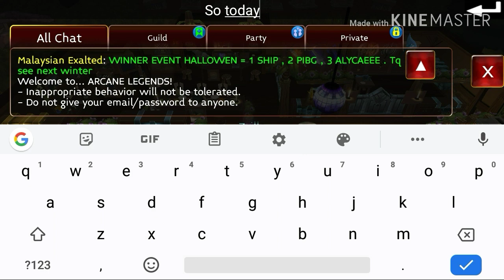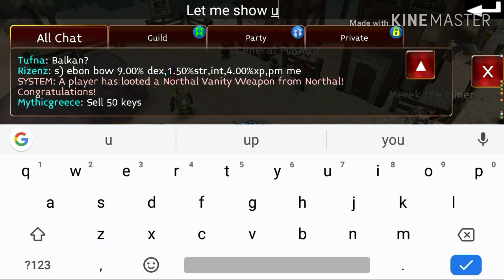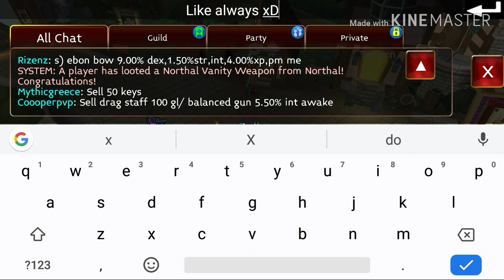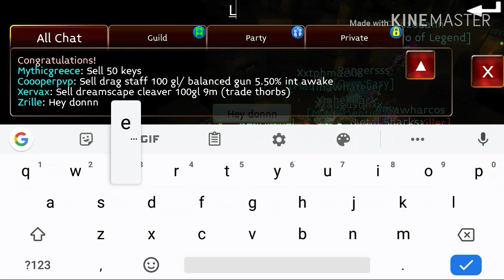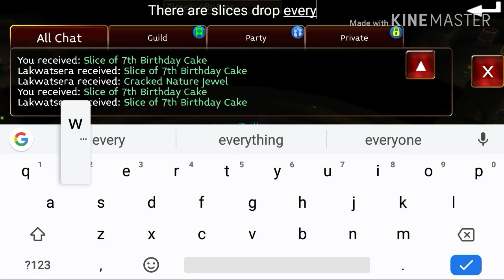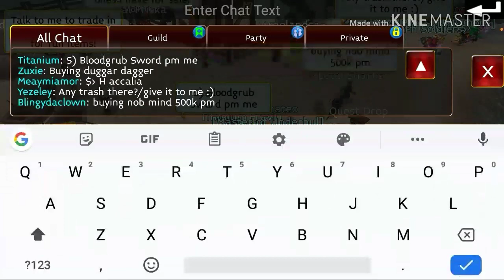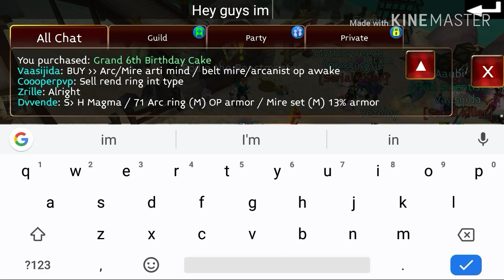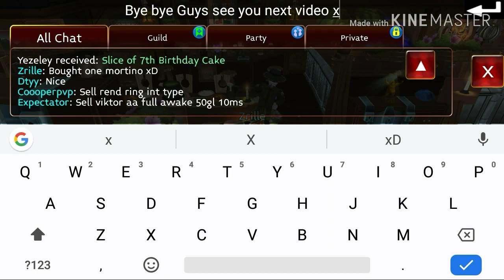Arcane Legend 7th Birthday Event,The New Banner Is Awesome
Hey Guys Its Me Zrille, Lets Check New Vanity This Season,Here Video On The Newest And 7th Birthday Event On Arcane Legend..I hope You Guys Enjoy The Video.. Subscribe N Like Ok xD..Thanksss